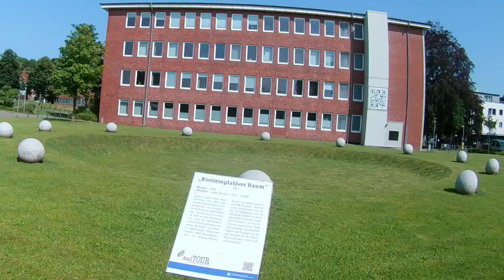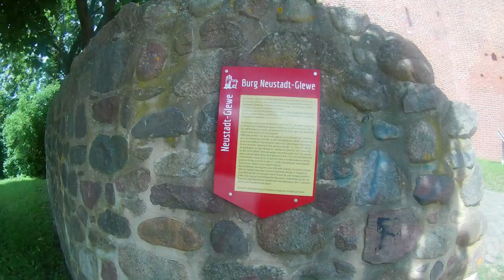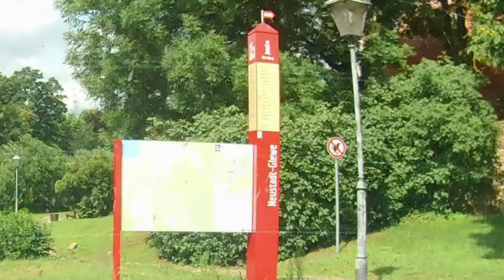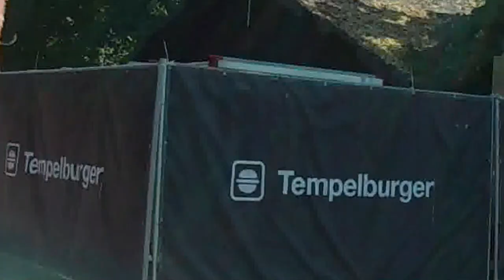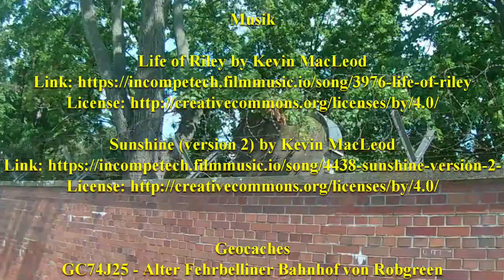Zurück aus dem Norden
Geocaching mit KoerniDD Folge 43

4 Tage mit dem Camper unterwegs
Besichtigung Neustadt Glewe und der Burg
Tempelhofer Flugfeld

Musik

Geocaches
GC74J25 - Alter Fehrbelliner Bahnhof von Robgreen

GC64RE9 - Die Gassen der Rosenstrasse von Retti112

GC47ZMF - Flugplatzgeschichte von Blaubaer61

GC8CQHX - Solche Kunst ist Schrott - reloaded von G&J&Hund

GC396V - Lückenfüller I: Speicherstadt- und MiWuLa Blick von Astartus

Verwendete Kameras

KoerniDD 2021